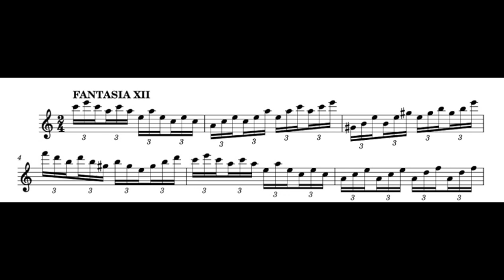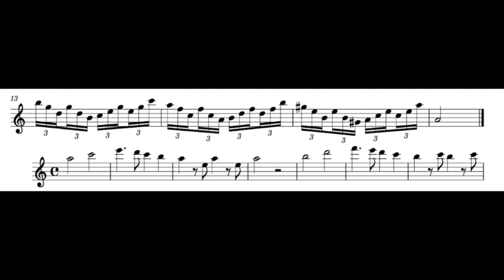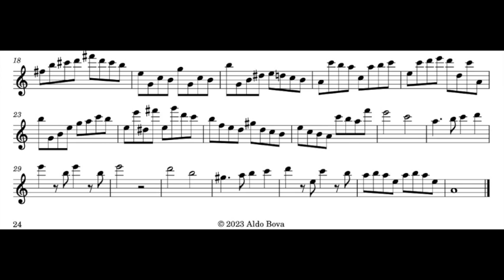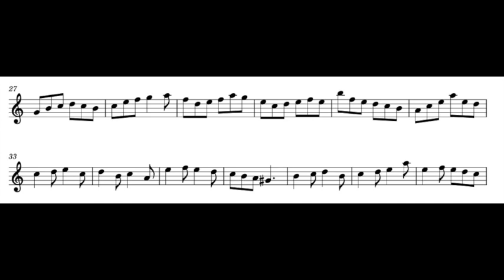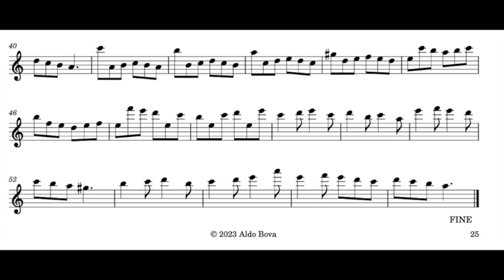A. Bova, Fantasia 12 in A minor, for alto recorder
writtten and performed by Aldo Bova, alto recorder A=415 by Francesco Li Virghi copy of Denner
for ALTO
paperback
for SOPRANO
paperback